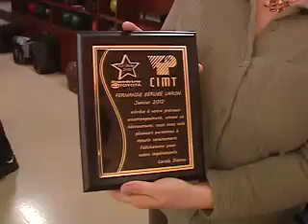Mon étoile à moi - janvier 2012